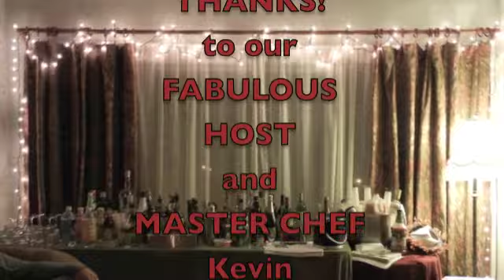Thanksgiving 2011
A Kevin Washburn Affair!